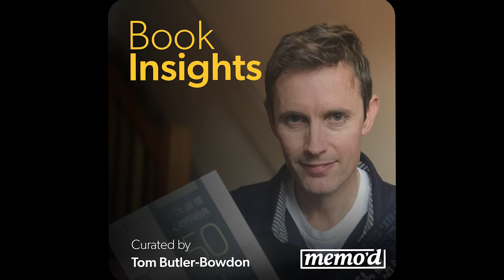EQ Matters More Than IQ | Book Insights Podcast on Emotional Intelligence 2.0 by Bradberry & Greaves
*In their number one New York Times bestseller, Bradberry and Greaves lay out the four key skills that – once adopted – will exponentially enhance your emotional intelligence.
*The authors conducted extensive research into emotional intelligence, interviewing over half a million people in order to identify the traits that underpin high ‘EQ’.
*In today's fast-paced world of competitive workplaces and turbulent economic conditions, each of us is searching for effective tools that can help us to manage, adapt, and strike out ahead of the pack.
*It’s not hard to make the case that EQ is equally – if not more – important than cognitive intelligence, measured as IQ. But unlike cognitive ability, your EQ can be actively improved over the course of a lifetime. Infinitely practical, Emotional Intelligence 2.0 delivers expert advice for increasing your EQ to enable you to achieve your fullest potential.

Theme 1: Self Awareness - 0:29
Theme 2: Self Management & Social Awareness - 9:07
Theme 3: Relationship Management - 17:50

Want quick save-able, share-able bullet points on this book?

HEAR THE FULL INTERVIEWS MENTIONED IN TODAYS' EPISODE HERE:
Bradberry, T. (2019). The Power of Emotional Intelligence: Travis Bradberry at TEDxUCIrvine (Transcript) – The Singju Post. [online] The Singju Post.

Full Title: Emotional Intelligence 2.0
Year of Publication: 2009
Book Author: Travis Bradberry, Jean Greaves

To purchase the complete edition of this book

Book Insight Writer: Philip Jaekl
Editor: Morwenna Loughman
Producer: Gabe Mara
Production Manager: Karin Richey
Curator: Tom Butler-Bowden
Narrator: Kristi Burns